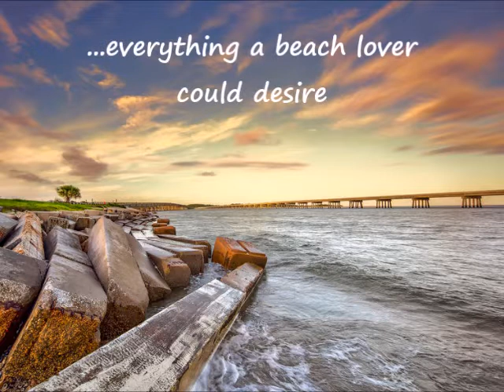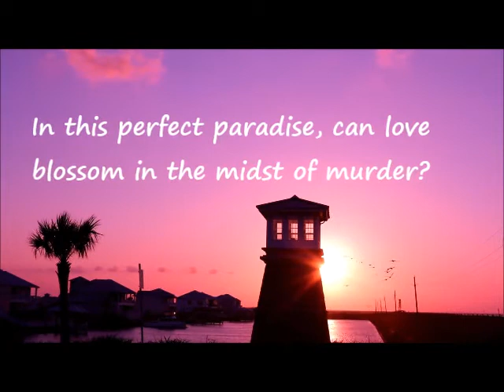Flotsam & Jetsam by M. S. Spencer Trailer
Who's littering the park with corpses?
State Park Rangers Simon Ribault and Ellie Ironstone are used to dealing with messy campers and ravaging raccoons, but when three bodies wash up on the beach, they mobilize all their powers of deduction. Who are they and how did they get to the shore of Amelia Island? Are they connected to the secretive League of the Green Cross? Or linked to a mysterious Jamaican drug ring?
Ellie, new to Amelia Island, must penetrate a close-knit community if she wants to find answers to the mystery, all while deciding between two rivals for her affection: Thad, the handsome local idol, and Simon, the clever, quirky bookworm.
Simon, for his part, will have to call on both his well-honed research skills to solve the case and his not-so well-honed skills as a Don Juan to lure Ellie away from Thad.